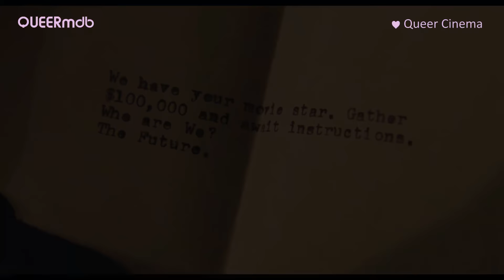Hail, Caesar! (Film 2015) -- Full HD Trailer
_____ HAIL, CAESAR! _____
Channing Tatum (Burt Gurney)
Josh Brolin (Eddie Mannix)
George Clooney (Baird Whitlock)
Alden Ehrenreich  (Hobie Doyle)
Ralph Fiennes (Laurence Laurentz)
Scarlett Johansson (DeeAnna Moran)
Tilda Swinton (Thora Thacker / Thessaly Thacker)
Frances McDormand (C. C. Calhoun)
Jonah Hill (Joseph Silverman)
Veronica Osorio (Carlotta Valdez)

Directors/ Writers: Joel Coen, Ethan Coen